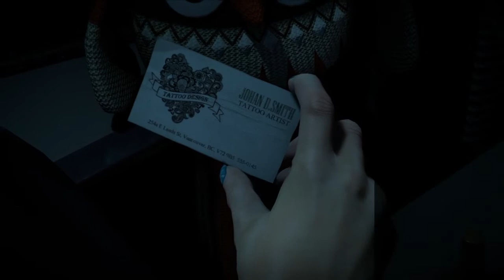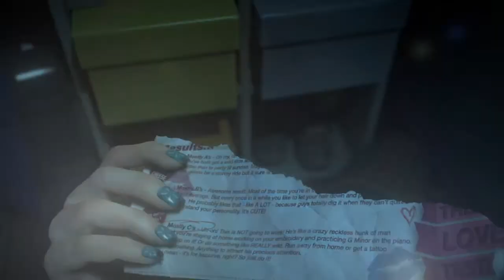Der Killer ist da ... | Until Dawn #5 [Deutsch]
Wilkommen zu Until Dawn, mein erstes Lets Play auf diesem Kanal.
mein Kanal ist nicht ein kompletter Lets play Kanal, aber es wird einige auf diesem Kanal geben. z.B. Until Dawn.